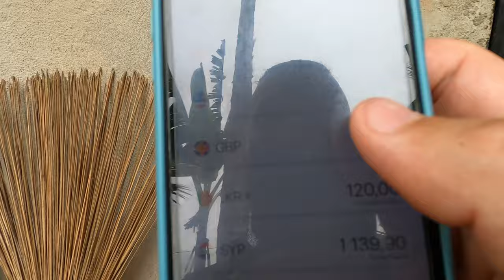$150 Village Breakfast In Sri Lanka 🇱🇰 Travel Vlog By Davud Akhundzada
This video was filmed on my first trip to my beloved country - Sri Lanka. Most of you have already seen this video from the main channel. Here is why I am sharing it in a new channel:

I had so many ideas about what to do with this channel of mine that I could keep consistency but, at the same time, provide value with my continued travels. Here is my final decision.

This channel is a tribute to all the wonderful, hard-working people I have met during my travels.